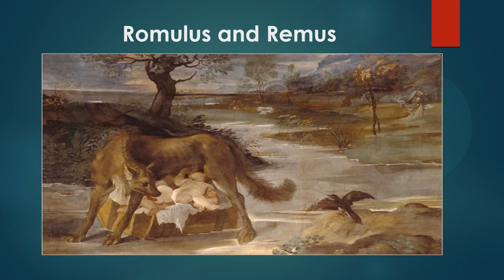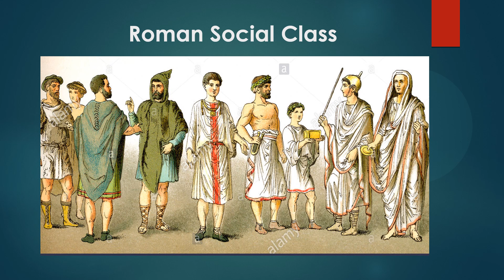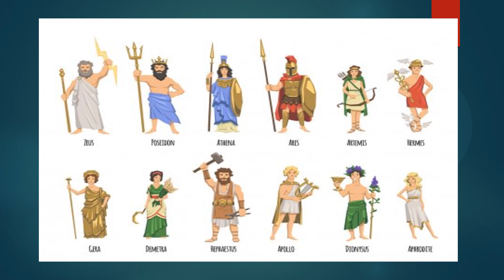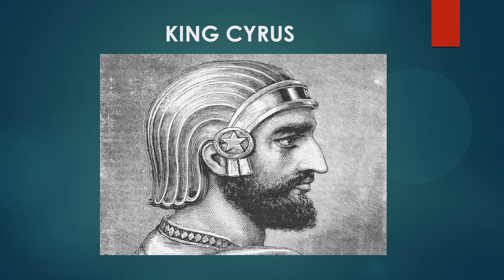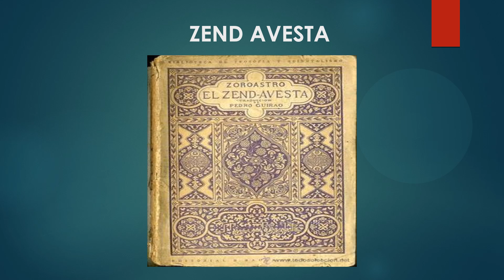CLASS 5 HISTORY